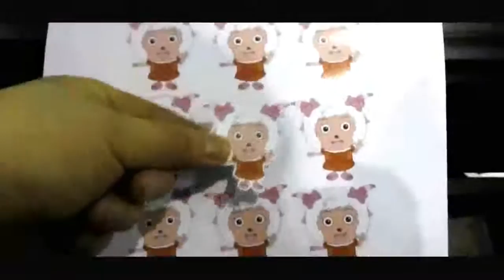cutter plotter machine